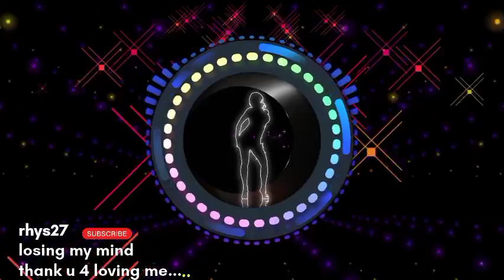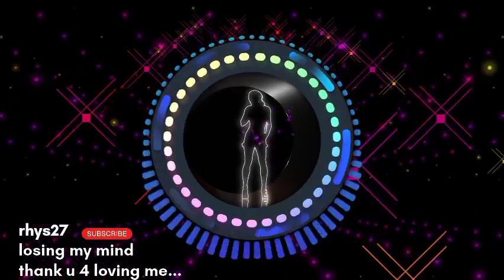rhys27 - losing my mind / Best Full Album NEFFEX 2020 || best music gym workout motivation